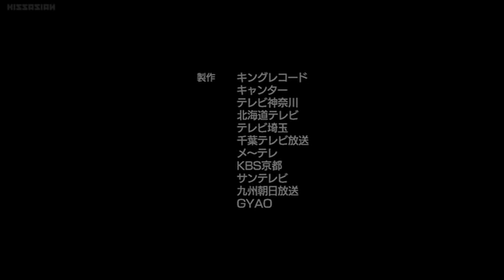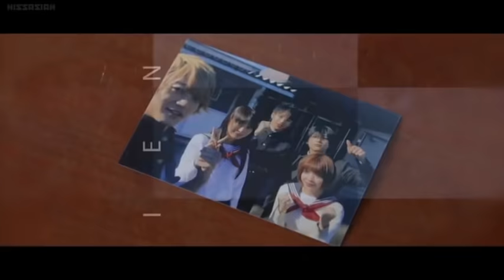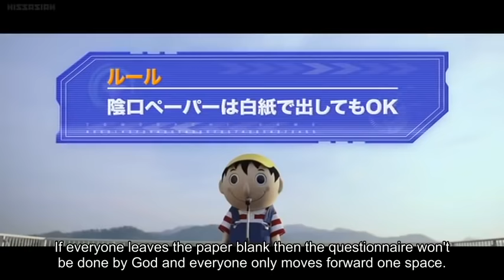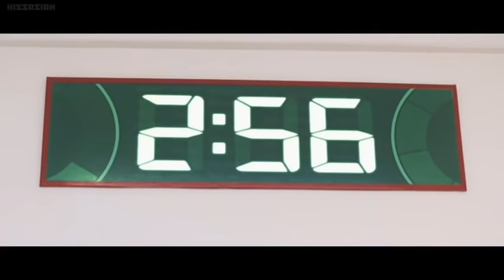Tomodachi game/ Friends game full movie (2017) Eng Sub